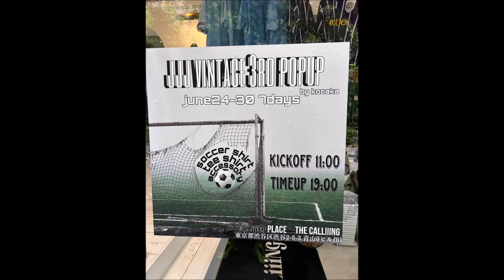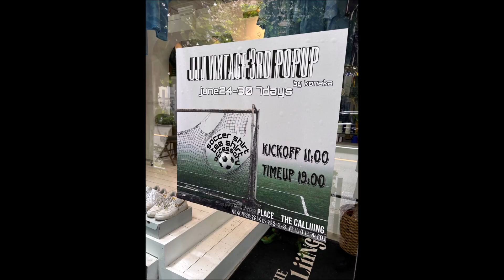サッカーの古着、ビンテージユニフォーム「jjj vintage 3rd popup」に行ってきました！【安い、ビンテージ、専門店、アンブロ、レトロ、ゲームシャツ】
brand_konakaさんによる、サッカービンテージのポップアップ。圧巻のマンチェスターシティのユニフォームコレクション。11時から整理券配布、抽選でフリー入場になったのは15時ごろでした。その後も入場制限をかけつつ営業されていて、大盛況でした。かなりの量のサッカーアイテム、ビンテージユニフォームがあり、とても充実した品揃え。長時間待ったかいがあるほどの見応えがありました。次回も楽しみにしています！許可を頂いて、写真を撮影しました。

ーー以下引用ーーー

jjj vintage 3rd popup

《period》6/24-6/30
　　　　　open 11:00 close19:00

《place》 @thecalliiing
東京都渋谷区渋谷2-3-3 青山OビルF01

《special event》　⁇⁇?
詳細は後日追記します。

※お支払い方法は選んで頂けます。

沢山の方々のサポートもあり東京で二回目のpopupを開催させて頂くこととなりました。

商品の内容としては半袖サッカーシャツ

@jjj_vintage_2022 セレクトの可愛いtシャツ、アクセサリー、小物を出したいと思います。

全ての商品を載せる訳ではないのでご了承ください。
気になる商品は保存して頂いて当日見せて頂けるとスムーズに進むかと思います。

学生さんから大人まで比較的お買い求めやすい金額で設定しております。

今回少しでも低価格で古着に馴染んでもらうために1000円ガチャガチャを置かせて頂いております。

詳細に関しては後日追記致します。

老若男女楽しんで頂ける内容かと思いますのでこの機会に是非お越し頂ければと思います!

※商品の問い合わせはpopup終了後に対応致します。